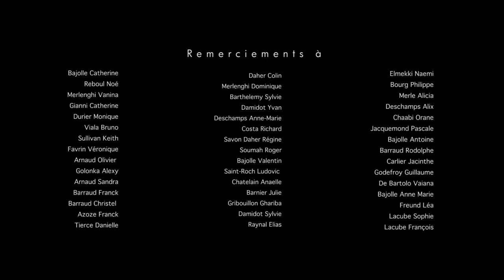SKID - Dany feat. Ely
Music video for "Dany", taken from 6-track EP "Shifts".

Co-production : RDA Productions & BlindFilms